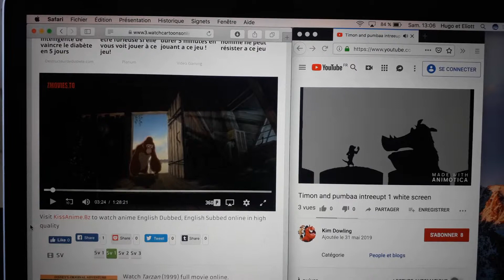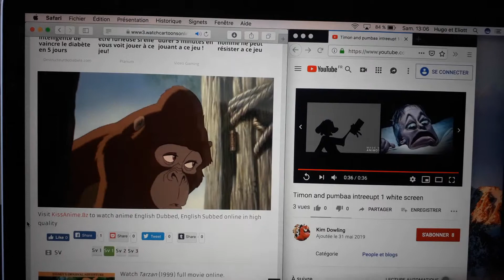1 juin 2019